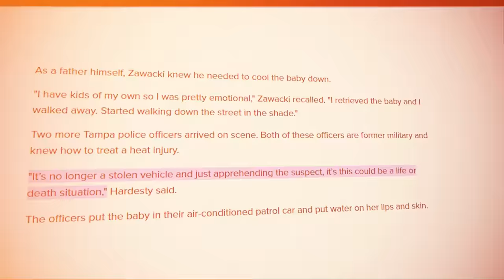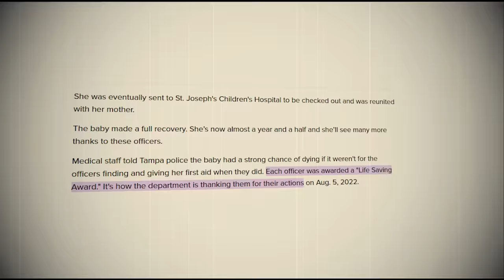When Babies Left To Die Realize They've Been Saved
I'll take you along the job of a police officer and show you the most interesting true crime stories and body cam videos.

Officer Johnson, reporting for duty.